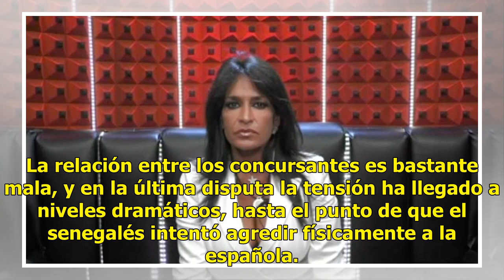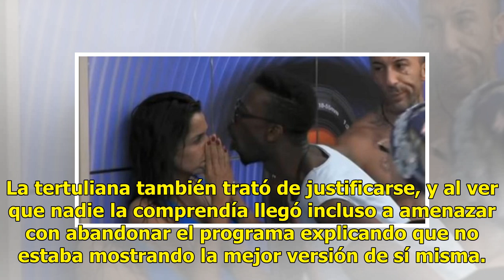Aída Nízar, agredida en el 'Gran Hermano' italiano